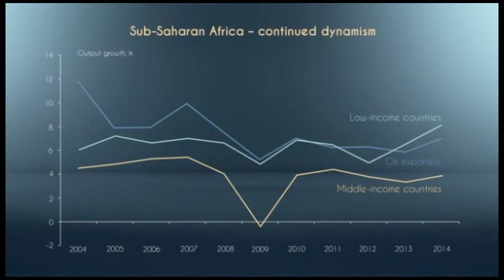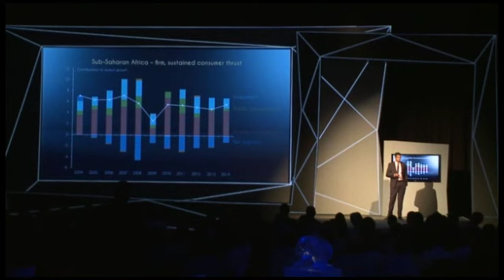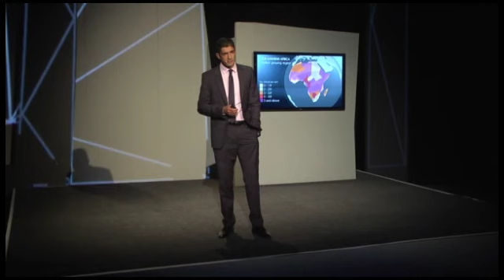Africa's Economy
Goolam takes us through the African economy for 2014 . For more Business Banking related videos - go